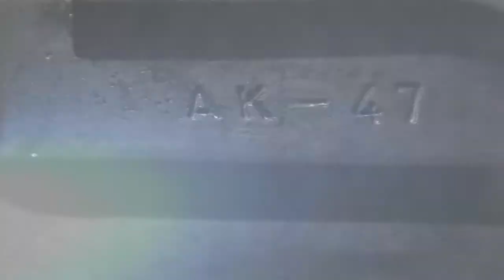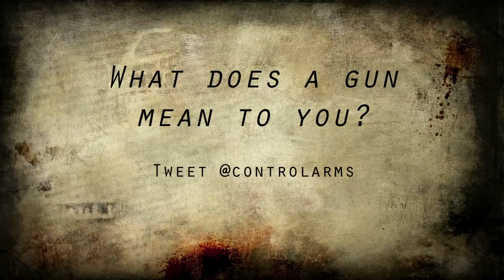A Short Film About Guns - One Screen Trailer Submission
An arms investigator, a former admiral, a war photographer and a former child soldier discuss the global arms trade.